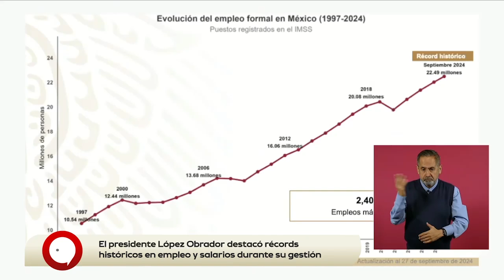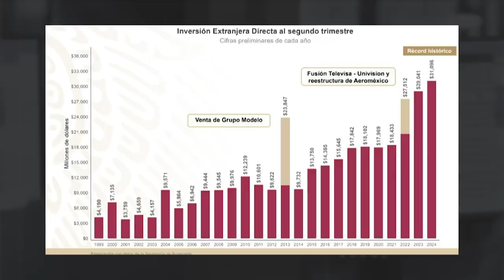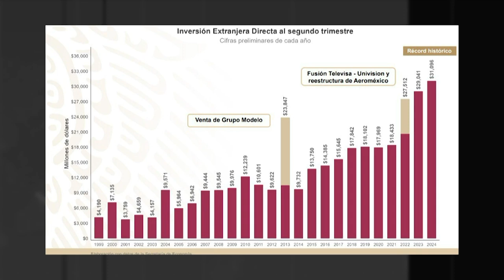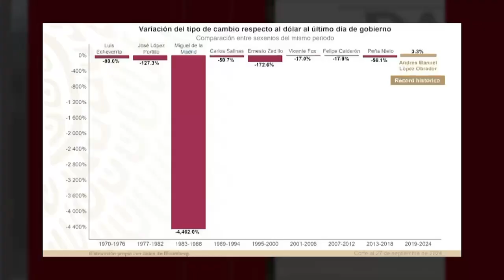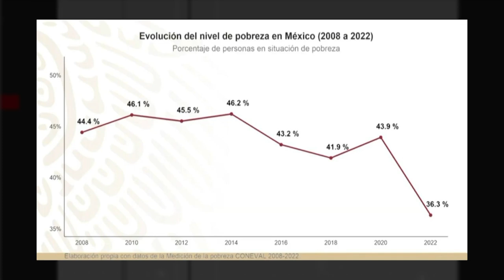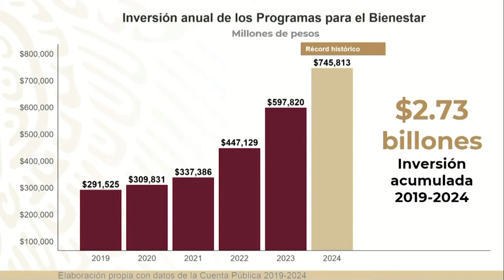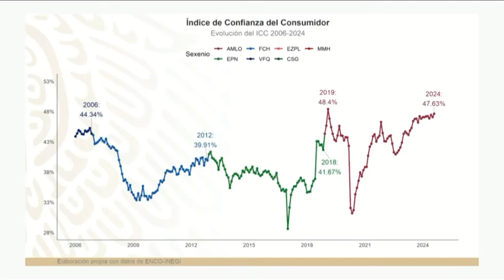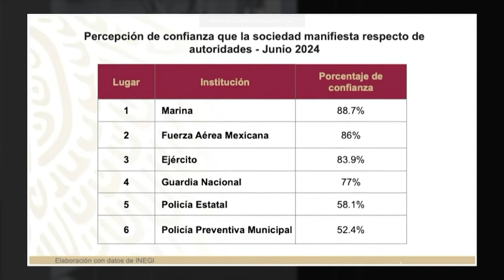Los principales resultados en el sexenio de AMLO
El presidente López Obrador presentó en su última conferencia matutina un reporte con algunos de los principales logros obtenidos durante su administración.